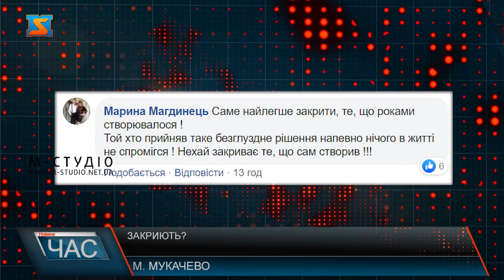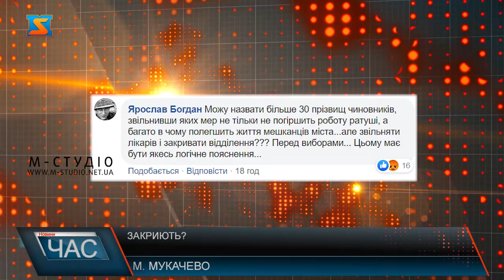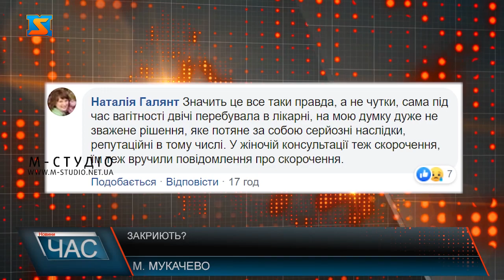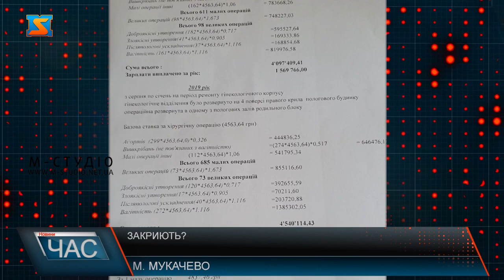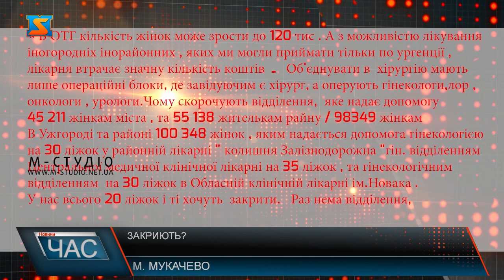Закриють?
У Мукачівській ЦРЛ – зараз КНП Святого Мартина закривають гінекологічне відділення. Крайній термін роботи – 25 серпня. Про те, що гінекологію закривають – є і відповідний наказ №84 від 12 червня 2020 року «Про зміни в структурі КНП».У наказі йдеться про закриття гінекології шляхом злиття з хірургічним відділенням.. Медпрацівників відділення вже повідомили про скорочення, і вони підписали попередження про звільнення з посад. Окрім того, медикам чітко довели до відома про заборону розголошення інформації за межами лікарні. В інакшому випадку – відповідальність.  Після публікації інформації у жителів мукачева купа обурень. За словами Євгена Мешка потреба у об’єднанні гінекологічного відділення з хірургічним дійсно обґрунтована.Як стало нам відомо з власних джерел, вже відомо куди направлятимуть хворих жінок: у онкологію, гнійну та так звану чисту хірургію. До слова, вже після утворення мукачівської ОТГ – кількість її жіночого населення сягатиме 120 тисяч. Де мають лікуватися жінки? Питання відкрите.
До слова: порівняно до загальноукраїнських показників, у Закарпатті в 4 рази більше загроз вагітностей, як скрізь по Україні. Чи доцільна така оптимізація в Мукачівській лікарні, коли скорочують пів ставки завідуючого, пів ставки головної медсестри та рів ставки сестри – хазяйки – питання відкрите. Ну а що буде з приміщенням гінекологічного відділення нещодавно відремонтованого за кошти міста? Його просто законсервують. Як ц вже зробили з урологічним корпусом. І тут – ще одне питання – чи не продадуть його потім за безцінь. До слова: гінекологія – чи не єдине одне з відділень, яке , згідно тарифів НСЗУ заробляло на себе: до 4 мільйонів у рік. І насамкінець: після вчорашньої публікації М-студіо про закриття гінекології –викликало  велике обурення у соцмережах,  і вже зранку   - влада оправдовується, чи було б так , якби незабаром  не було виборів -  судіть самі.  Адже за час керування молодої команди у  жителів міста виникало чимало питань, однак чи це їх зупиняло? Судіть самі .